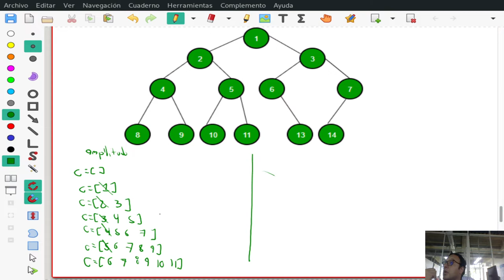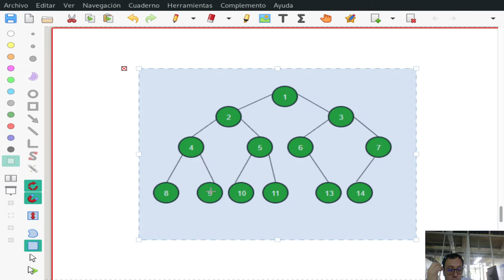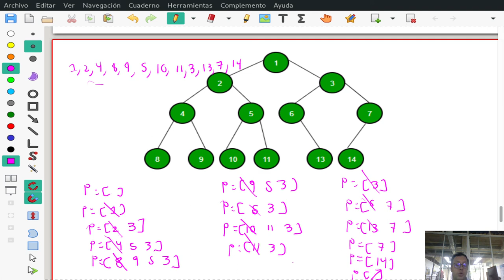Estructuras de clase Clase 21 de Abril IV Algoritmos de Búsqueda por amplitud y profundidad